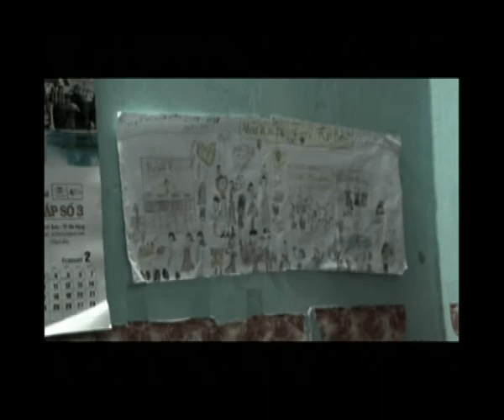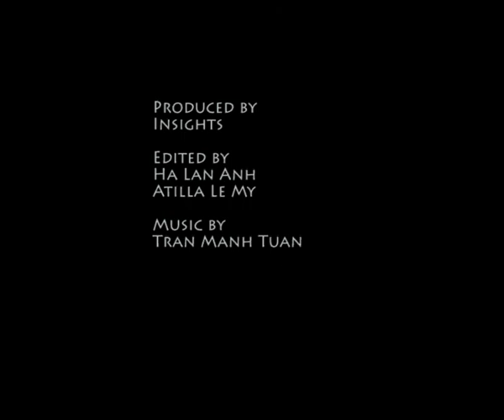Support Network for People with Disability _ The program model of EMW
East Meets West Foundation's Support Network for People with Disabilities (SN-PWD) creates channels of medical, educational and job training services for people with disabilities in Vietnam.
SN-PWD was originally launched in Quang Ngai Province with a grant from the Ford Foundation and has now expanded to Thai Binh and Da Nang with various grants from international donors such as USAID and IrishAid. All three areas have a large population living with disabilities, with a high percentage suspected to relate to dioxin exposure.
The SN-PWD program recognizes that every disabled person is an individual, facing a unique set of challenges. Disabled people may confront any combination of medical problems, economic hardship, mobility and access challenges, learning difficulties or social isolation. SN-PWD starts with individual medical and social screening to determine the needs of each disabled individual. Depending on those needs, the program provides: corrective surgeries, including surgery for children with congenital heart defects; educational assistance through a multi-year scholarship program; physical therapy and rehabilitation, either home based or in locally accessible neighborhood centers; vocational training and job placement assistance; assistive equipment, such as wheelchairs and prosthetic devices.
The SN-PWD program works to increase the availability of services for people with disabilities, including expanding the capacity of health care facilities to provide rehabilitation, improving the skills of local health care providers, and facilitating the creation of employment opportunities. Capacity building activities include: establishing community based rehabilitation centers; providing technical support and physical therapy/rehabilitation devices to the se centers; strengthening the strategic planning and implementation capacity of EMW's local strategic partners; and, improving the skills of medical personnel treating people with disabilities.
Through all these channels, SN-PWD aims to assists people with disabilities to access locally available, effective support so they can live healthier, longer, more prosperous lives, enriched by greater options.